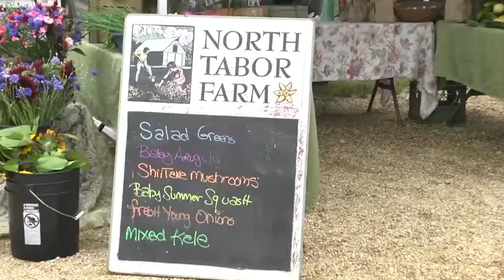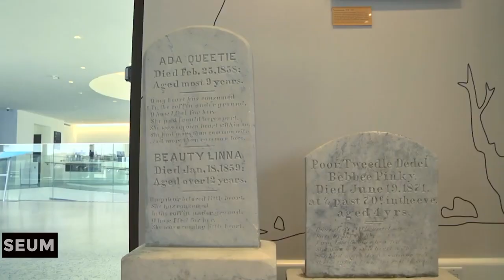Martha's Vineyard: Travel Guide 2024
Martha's Vineyard, nestled off the coast of Massachusetts, offers a captivating escape known for more than just its summertime allure.

Tranquil Shores and Picturesque Villages: Pristine beaches beckon for relaxation, while charming towns like Edgartown and Oak Bluffs boast historic architecture and a vibrant artistic spirit.

A Foodie's Delight: Fresh seafood reigns supreme, complemented by farm-to-table restaurants and bustling farmers markets overflowing with local produce.

Nature's Playground: Explore diverse ecosystems by kayaking through tranquil harbors, birdwatching in nature reserves, or encountering fascinating wildlife at the Felix Neck Wildlife Sanctuary.

Rich Cultural Tapestry: Delve into the heritage of the Wampanoag people, discover historic lighthouses, and immerse yourself in the artistic community through galleries and studios.

Unwind and Reconnect: Escape the daily grind with secluded beaches, scenic walks, and a slower pace of life. Charming inns and cottages offer a haven for relaxation and rejuvenation.

Martha's Vineyard Unveiled:  This island paradise caters to those seeking a tranquil escape, cultural exploration, and a taste of authentic coastal living.